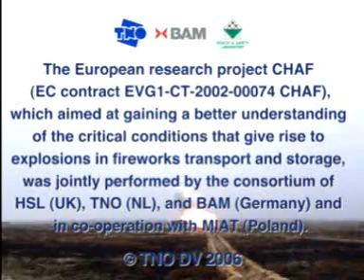Giant fireworks explosion, 20' shipping container.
container med 8660kg. N.E.M. "waterfalls" fontæner. denne test er virkelig skræmmende, da fyrværkeriet kun er klassificeret som 1.3G.